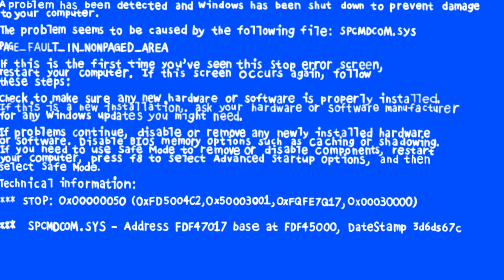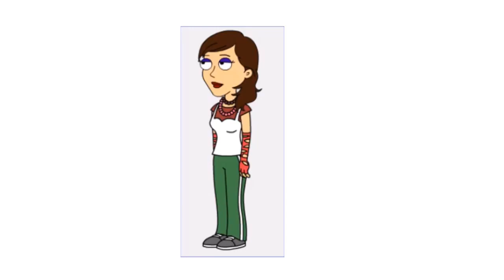[#2175] KSPS Logo Bloopers | S1 E1 | Rivalry Shenanigans (2022 Rebroadcast) [Request]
[Requested by Stacy the Opening Distribution Fan 1981]

Episode Summary: Sam and the Gang bring up logos of rival Spokane, Washington-based TV stations. Will they get the KSPS logo right?

Copyright (c)2017, 2019, 2022 by MGN Studios Inc.